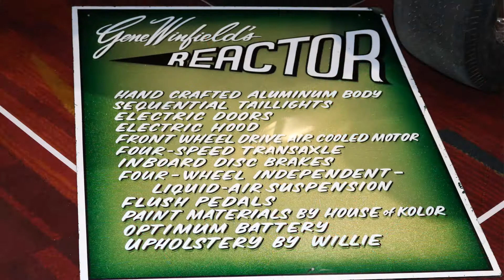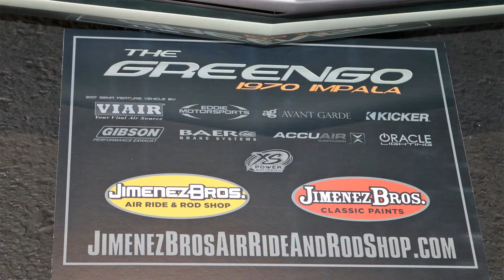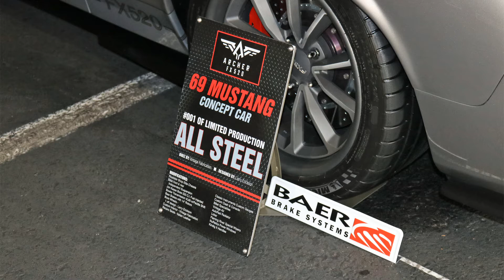Pre SEMA Show Day 1 (2017)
I take you on a Pre SEMA Show official opening tour on Day 1 Monday, October 30th, 2017. Exhibitors are still rolling in. Mobile vehicle detailer is on site working their magic on the display vehicles. Some of the vehicle on display range from Ford Mustangs, Acura NSX, BMW's, Bagged Ferraris to Chevy Impala. Don't miss out on our coverage of this year's sema show 2017.